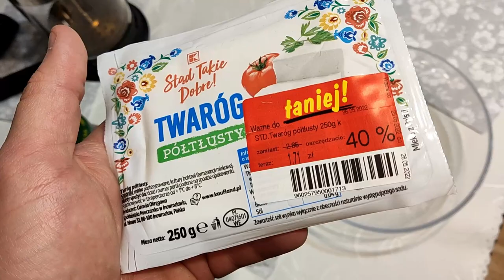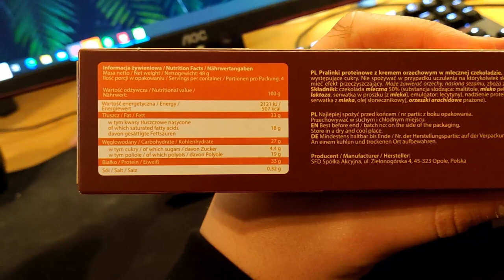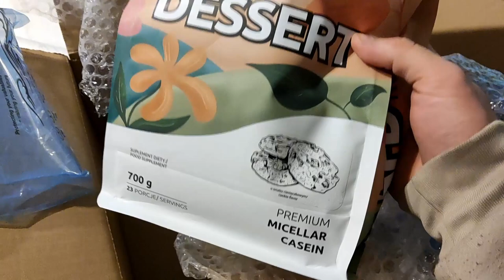Full day of eating 2300 kcal | #5